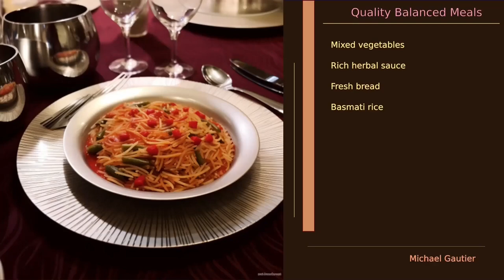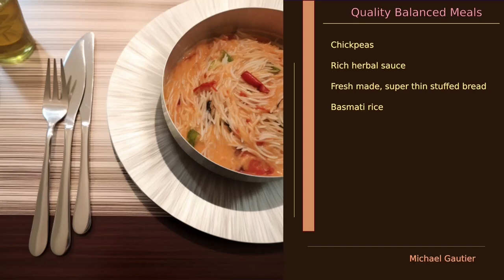What Vegans Eat | Part 4 | Curries, Masalas and Puris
00:00 Start
00:02 Vegetable Chettinadu
00:42 Vegetable Jalfrezi
01:58 Channa Masala
02:32 Dal Tadka
03:27 Buffet
05:21 Puris